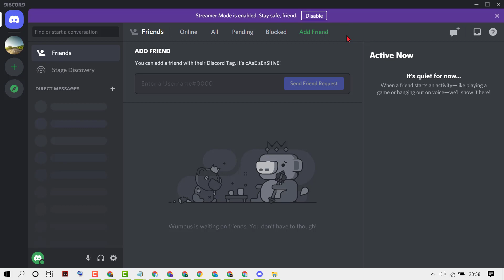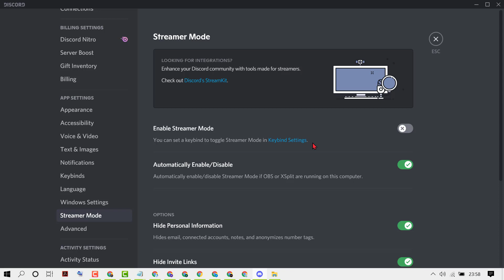how to disable streamer mode on discord